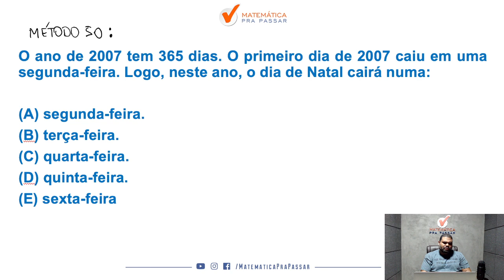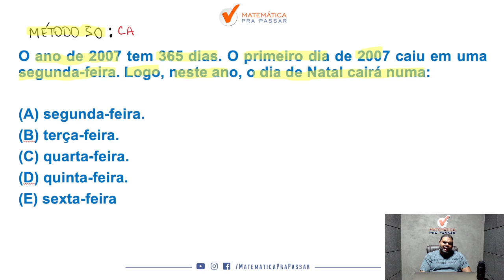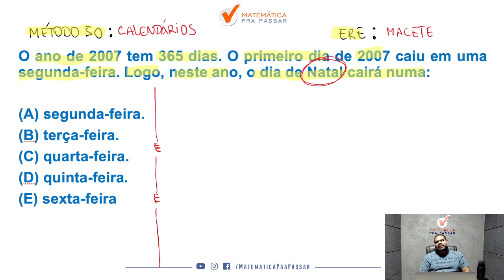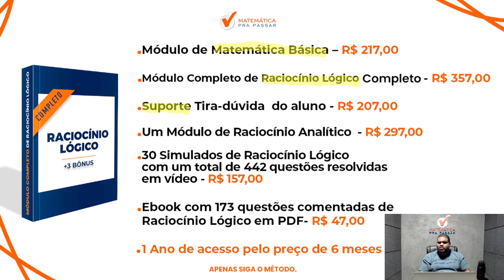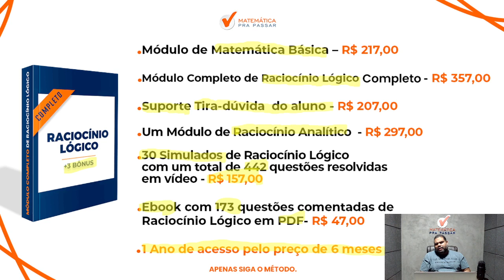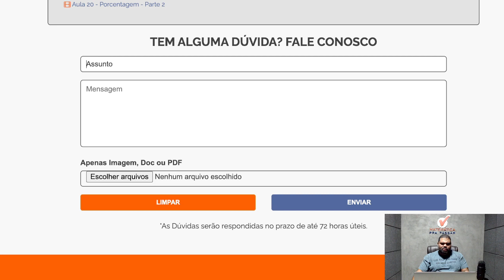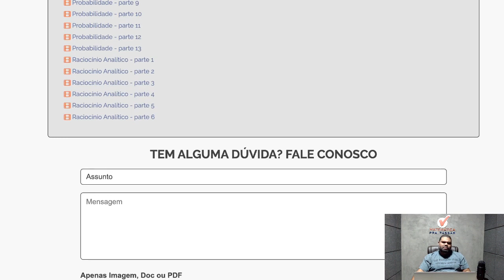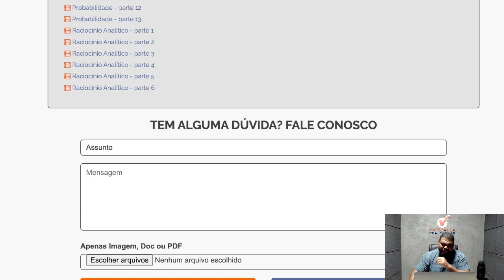Calendários com método MPP - Quiz MPP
Se você está buscando como saber Calendários com método MPP, então fique tranquilo que a sua busca terminou.

Nesse vídeo nosso professor, Marcão, mostra todos os caminhos para você aprender de uma vez por todas Calendários com método MPP e nunca mais deixar de fazer uma prova por conta dessa matéria.

Você terá acesso a uma metodologia objetiva e simples que será capaz de te fazer aprender Tudo Sobre Calendários com método MPP

Então chegou a hora de dar o play e assistir Calendários com método MPP - Quiz MPP.